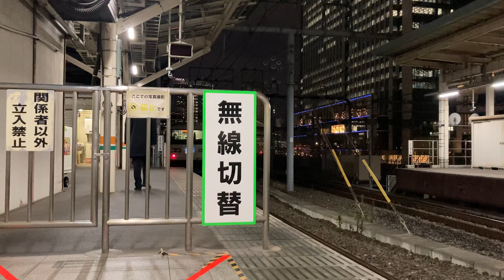【残り一ヶ月‼︎】長い編成 185系湘南ライナー5号発車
10＋5の15両編成、小田原行湘南ライナーです。東京駅で撮りました。残り一か月でこれも廃止になり、特急湘南に代わってしまうので最後に乗りたいです。